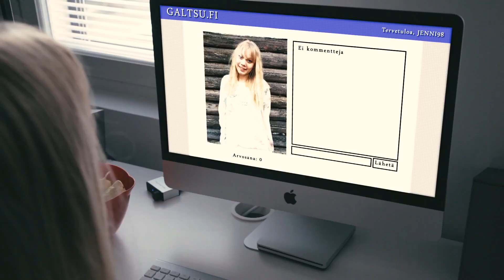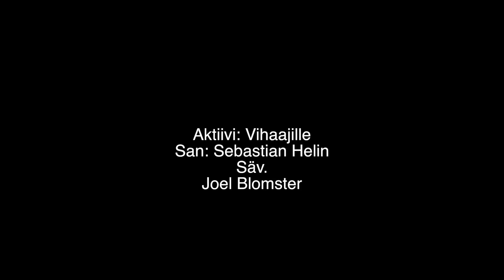Hiljaisuuden enkelit/ Aktiivi: Vihaajille musavideo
Copyright:
 Johannes Peik Luukinen/Atlantic ice Film 2016

Videon kuvaajat: Jevgeni Lensu,
Tero Syväniemi, Mika Korhonen ,Johannes Peik Luukinen

Leikkaus: Johannes Peik Luukinen

Ohjaaja/Tuottaja: Johannes Peik Luukinen
Musiikki: Aktiivi: Vihaajille
San: Sebastian Helin
Säv: Joel Blumster